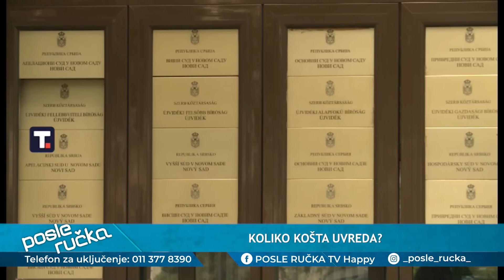POSLE RUCKA - Koliko kosta uvreda? - Kada nanosenje dusevnog bola i moralne stete dodju do suda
DANAS U EMISIJI "POSLE RUČKA" ISTRAŽUJEMO: Kada nanošenje duševnog bola i moralne štete dođu do suda? Koliko koštaju uvrede? Da li postoji način da se izbegne sud?

Gosti: Prof dr Svetlana Stanišić - Profesor fizičke hemije
Dr Vujadin Masnikosa - Zamenik predsednika komore javnih izvršitelja Srbije
Ivan Simić - Advokat
Predrag Savić - Advokat

Voditelji: Milena Ivošević i Đorđe Kortina